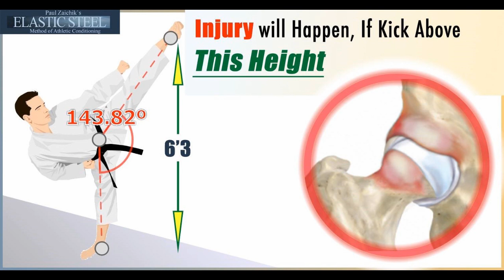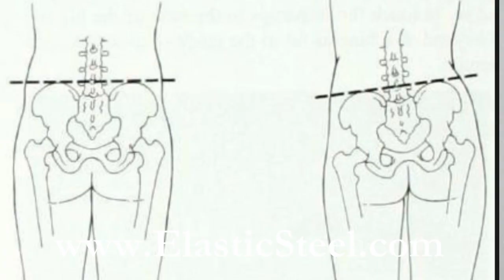High Side Kick Preventing Injury Individual Kicking Height Tests Part 2 | ElasticSteel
What is your safe kicking height, to avoid hip injuries, Part 2.
The kicking height can be calculated or found visually.
While many biomechanical concepts are best calculated, the safe height of a kick is best determined visually.
The kick’s range of motion is determined by the supporting leg. The range of motion of the kicking leg is about 45 degrees in most people and is restricted anatomically.
To calculate the supporting leg height, lay down on the floor and lift the top leg up with a turn out. Measure that angle. (Completely vertical leg is 90 degrees)
Next add that value to 45 degrees.
The total number is the passive range of motion for the kick.
There are several issues with measuring passive range of motion and transferring it to the kick.
1. If the pelvis tilts laterally, less than 45 degrees will remain. In that case the kicking leg will have less than 45 degrees to add to the ROM of the standing leg (which is measured with a turnout) To get proper calculations one must be very careful, to keep the pelvis stabilized.
2. Even if the passive angle is calculated correctly, active flexibility is not equal to passive flexibility.
3. The final angle must be converted to the kicking height. While this is not a problem with basic calculations one has to take into the account leg length, which differentiates from individual to individual.
Visual safe height is measured by three tests.
1. Slowly Extending the Kick.
2. Slowly Raising the Kicking leg
3. Holding the Extended Kick

If you can do at least 2 of those tests to a specific height, you can safely kick to that height. Kicking above that height (even if possible with momentum), comes with loss of control over joint position. Doing so increases the risk of injury.